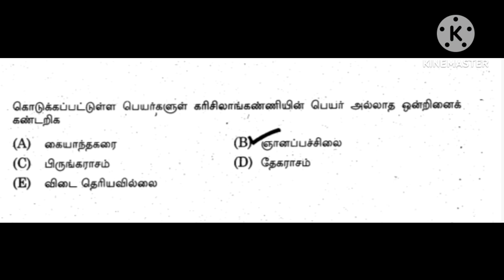TNPSC|| தினம் ஒரு வினா-ஞானப் பச்சிலை